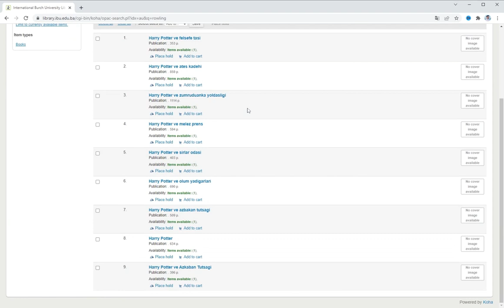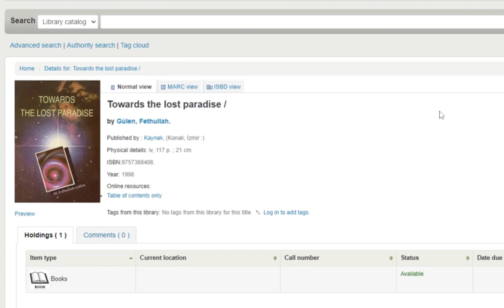U biblioteci Burch univerziteta 142 knjige o Fethullahu Gülenu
Šta reći o biblioteci jednog univerziteta u kojoj se nalazi čak 142 djela o čovjeku koji propagira bolesnu ideologiju i predvodi terorističku organizaciju? Nije riječ o studiju kriminalistike ili forenzike ili psihologije, radi se o biblioteci Burch univerziteta i knjigama Fethullaha Gülena. Više na